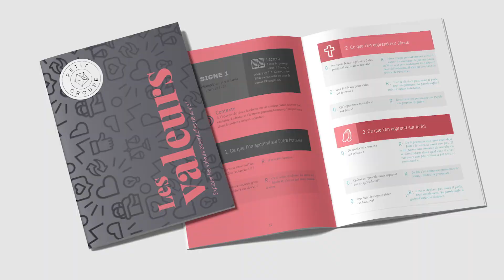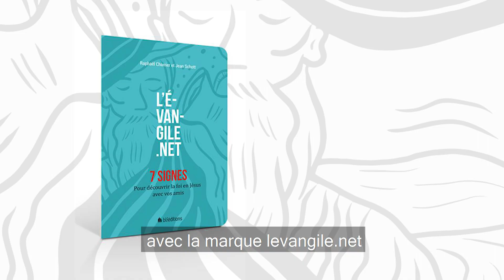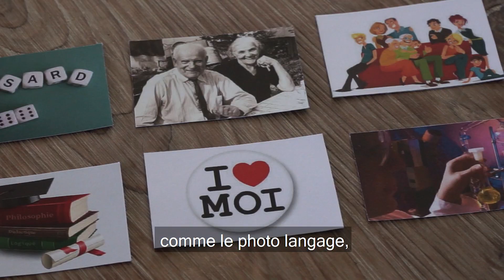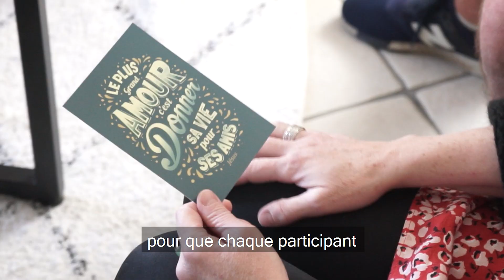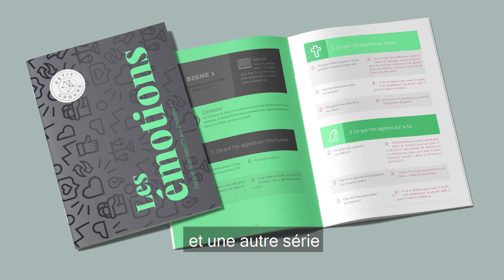NOUVEAU le "Petit groupe" : partager l'Évangile à partir des valeurs essentielles de la vie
L'outil est maintenant disponible sur BLFstore